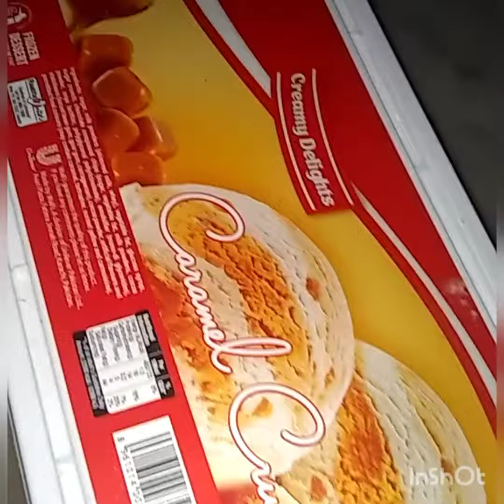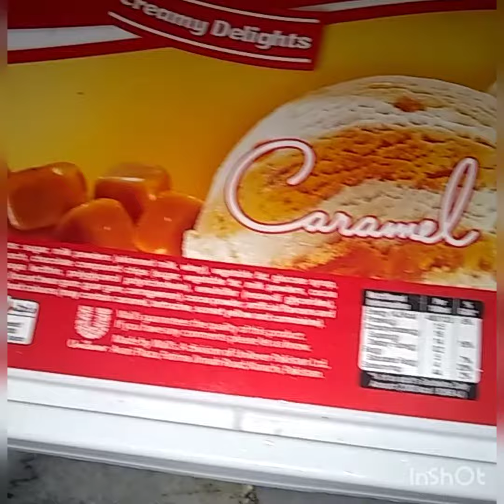Eating delicious food ...karahi , chapli kabab anda ghotala recipee soon..||urdu /hindi